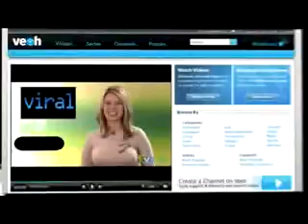songkhla lake meets the sea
mouth of the lake